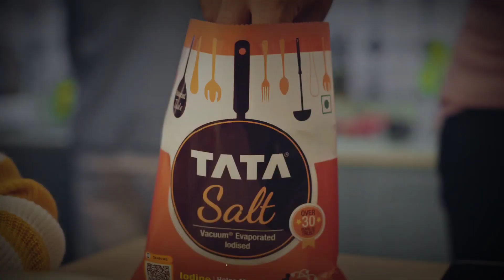Mukesh Ambani Vs. Ratan Tata (किसमें है पैसों का ज्यादा घमंड)